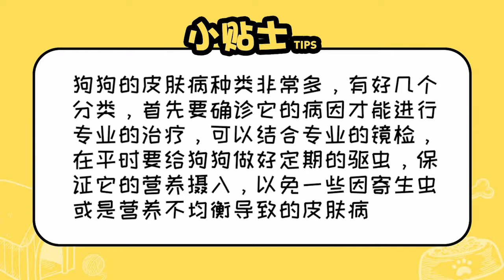狗皮膚病的治療方法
狗狗的皮膚病種類非常多，有好幾個分類，首先要確診它的病因才能進行專業的治療，可以結合專業的鏡檢，在平時要給狗狗做好定期的驅蟲，保證它的營養攝入，以免一些因寄生蟲或是營養不均衡導致的皮膚病。